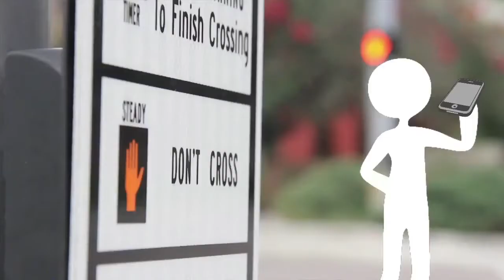ABC Action News on Demand | April 29, 9AM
Watch the latest ABCAction News headlines any time. Updated weekdays from 4am to 11:30pm.